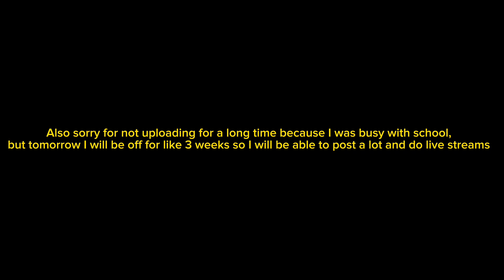Everything That YOU Need To Know To Prepare For The Slap Battles Christmas Update..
Social medias

What is Roblox? ROBLOX is an online virtual
playground and workshop, where kids of all
ages can safely interact, create, have fun, and
learn. It's unique in that practically everything
on ROBLOX is designed and constructed by
members of the community. ROBLOX is
designed for 13 to 18 year olds, but it is open to
people of all ages. Each player starts by
choosing an avatar and giving it an identity.
They can then explore ROBLOX - interacting
with others by chatting, playing games, or
collaborating on creative projects. Each player is
also given their own piece of undeveloped real
estate along with a virtual toolbox with which to
design and build anything
- be it a navigable
skyscraper, a working helicopter, a giant pinball
machine, a multiplayer "Capture the Flag" game
or some other, yet-to-be-dreamed-up creation.
There is no cost for this first plot of virtual land.
By participating and by building cool stuff,
ROBLOX members can earn specialty badges as
well as ROBLOX dollars ("Robux"). In turn, they
can shop the online catalog to purchase avatar
clothing and accessories as well as premium
building materials, and interactive components.